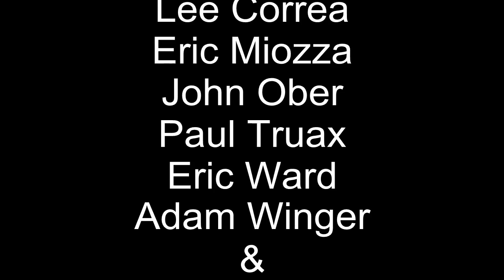Highland Memorial Day 2012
Highland Park 2012, 3rd Annual Memorial Day trip!